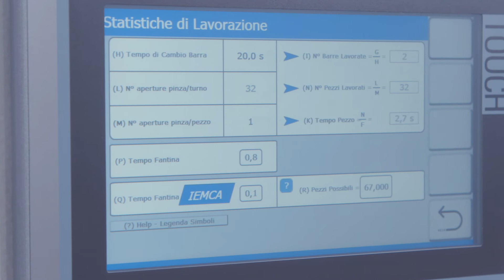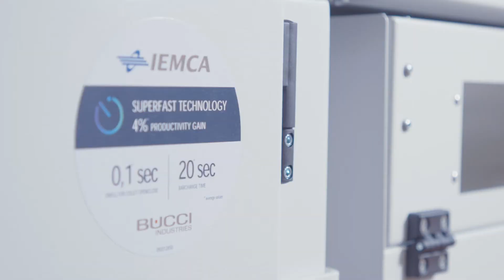IEMCA Tecnologia Superveloce Boss 338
La Tecnologia Superveloce IEMCA porta ad un sostanziale aumento di produttività.
La crescita di performance del nostro caricatore di barre BOSS 338 si traduce in un incremento produttivo pari in media al 4%.
Questo è stato possibile grazie alla riduzione di due elementi chiave del ciclo produttivo:
il tempo medio di cambio barra, portato da oltre 30 secondi a 20
il tempo medio di pausa fantina, che è stato praticamente azzerato

Puoi trovare qui tutti i dettagli inerenti la Tecnologia Superveloce IEMCA qui

Contattaci per ricevere una stima reale del vantaggio economico sul tuo caso specifico!